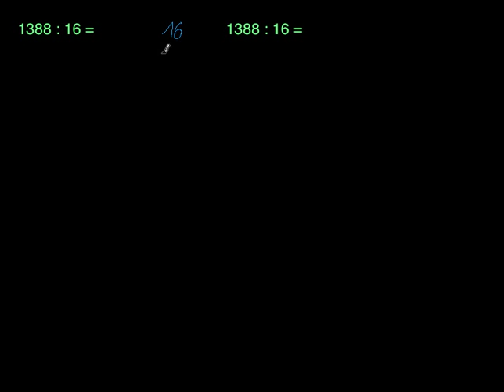Schriftliche Division: Partialquotientenmethode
2 verschiedene Methoden der schriftlichen Division